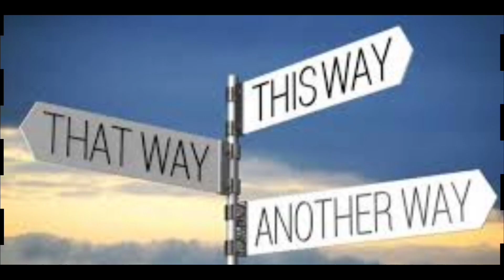Bicentennial Park Quirino Stadium, Bantay Ilocos Sur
Jadeventure Channel